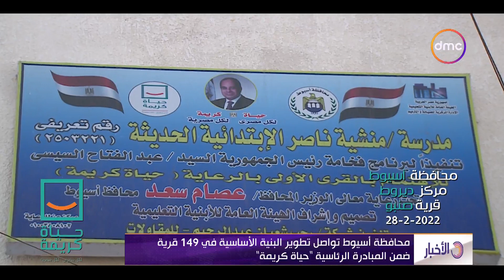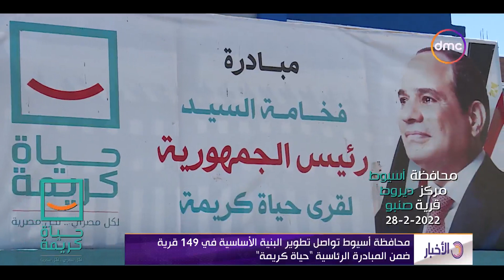الأخبار - محافظة أسيوط تواصل تطوير البنية الأساسية في 149 قرية ضمن المبادرة الرئاسية "حياة كريمة"